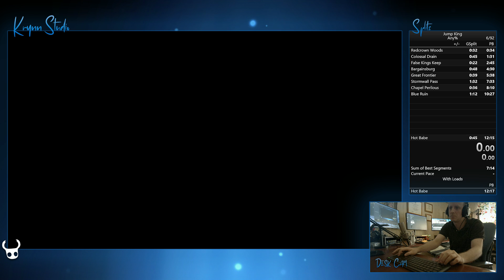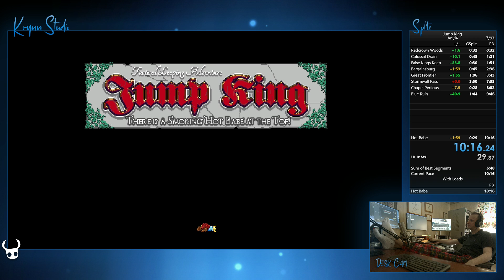Jump King Any% 10:16 PB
New Time PB: 10:16.250
Run Date: 2022/06/19
Patch: Current Patch
Category: Any%

First recorded speedrun without rage that didn't absolutely suck. Going for the sub 10 and beyond.